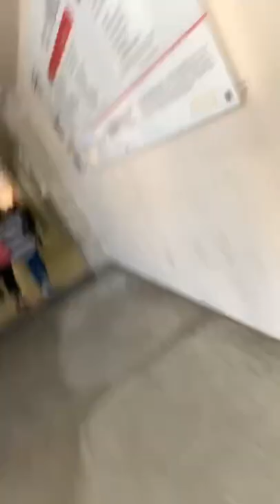Walking up to the border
The cattle call line you walk through to get your passport (or lack of passport in my case) checked.